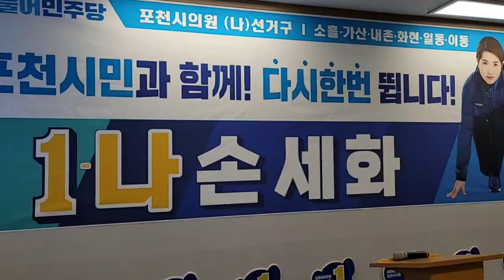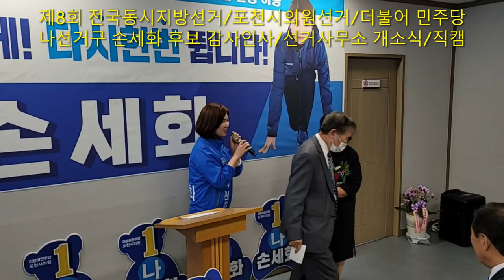제8회전국동시지방선거 포천시의원선거나선거구 나번 손세화시의원후보 선거사무소개소식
나선거구 나번

손세화는 누구인가?
출생일:1985년 6월 23일 (만36세)
출생지:경기도 포천시
학력:이동초등학교 (1992~1996)
중앙대학교 법과대학 (법학/학사)
소속 정당:더불어민주당
지역구
포천시 나선거구 (소흘, 내촌, 가산, 일동, 이동, 화현)
전직
제5대 포천시의회 후반기 의장
약력
제5대 포천시의회 의원
제5대 포천시의회 전반기 의회운영위원회 위원
대통령직속 국가균형발전위원회 소속 접경지 균형발전 공동연구위원회 전문위원
민주평화통일자문회의 포천시협의회 부회장
추산초등학교 운영위원회 지역위원
더불어민주당 보건복지제도 개선특별위원회 위원
더불어민주당 전국청년당 대변인
더불어민주당 전국청년위원회 노인분과위원회 위원장
제19대 대통령선거 문재인 후보 포천시 정책자문위원
사)동사모 2018 평창동계올림픽 홍보대사
민주평화통일자문회의 포천시협의회 청년분과위원장